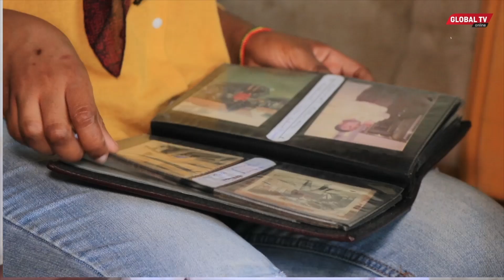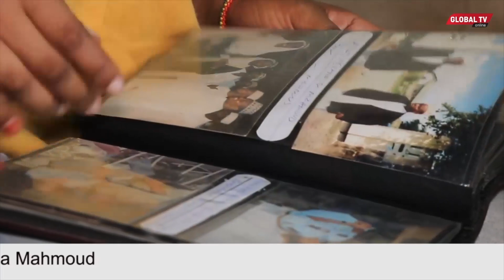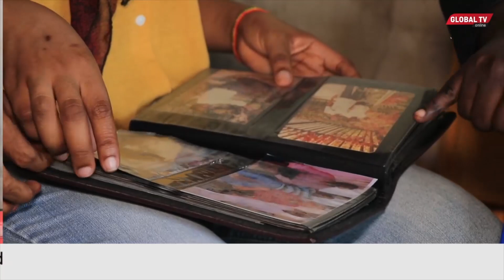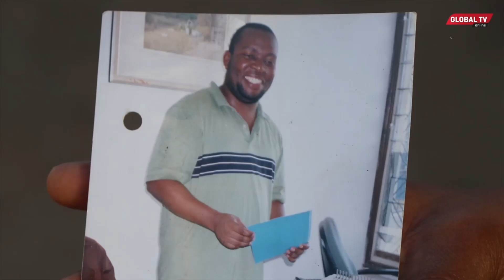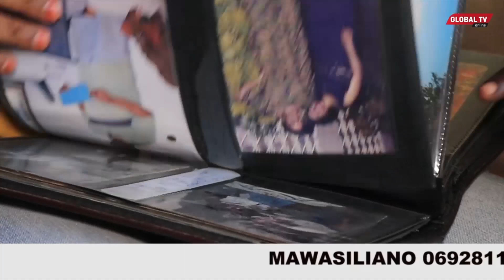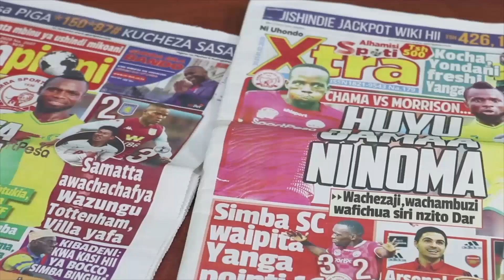"TUMBO LIMEVIMBA, FIGO ZOTE ZIMEFELI, WATOTO SHULE WAMEACHA, NIOKOENI" - MAHMOUD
GLOBAL JAMII imemtembelea kijana, Mahmoud Yusuph, mkazi wa Kimara jijini Dar anayesumbuliwa na maradhi kadhaa ikiwemo Figo.